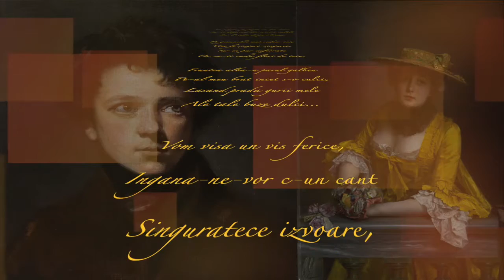Mihai Eminescu Dorinta